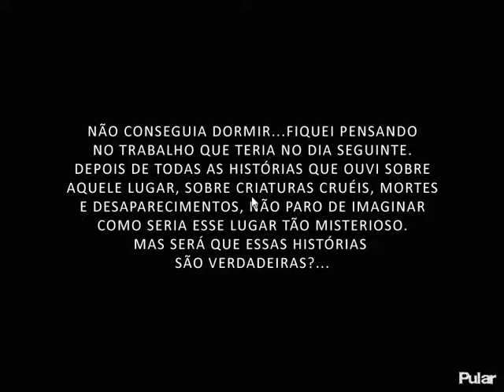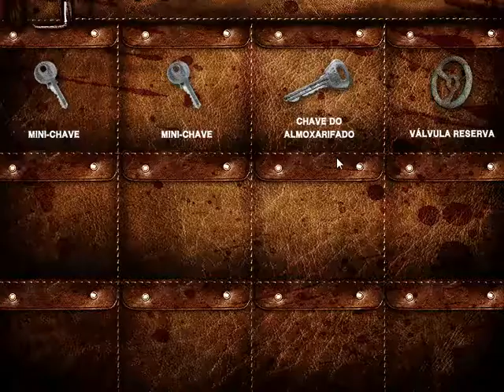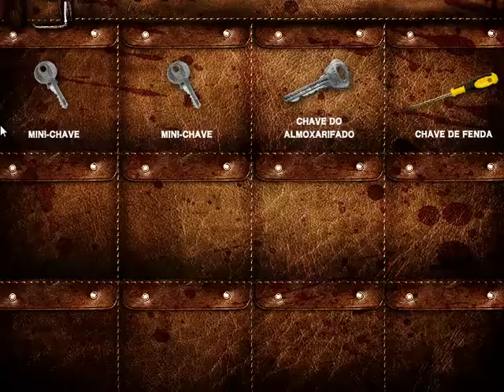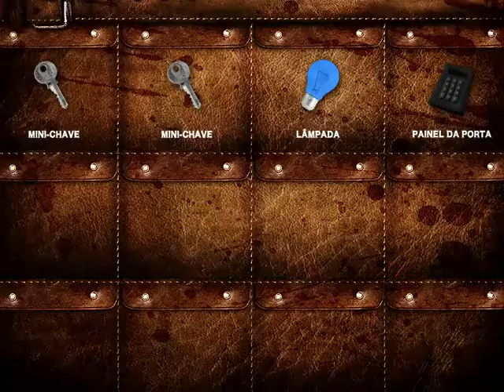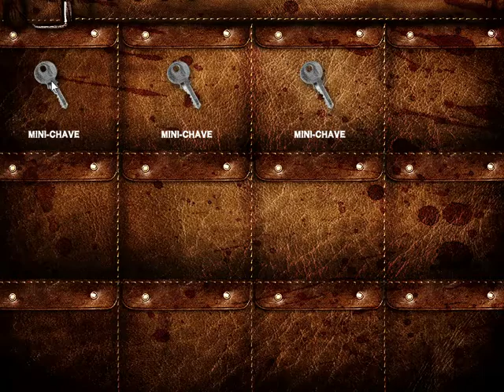Let´s Play Pesadelo #01 Vieh des Todes